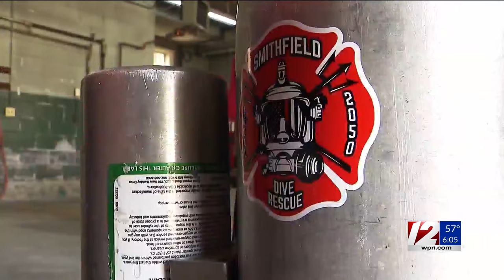How dive teams navigate during rescue, recovery missions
12 News Reporter Shiina LoSciuto has the story.